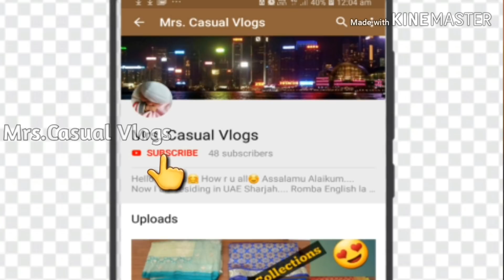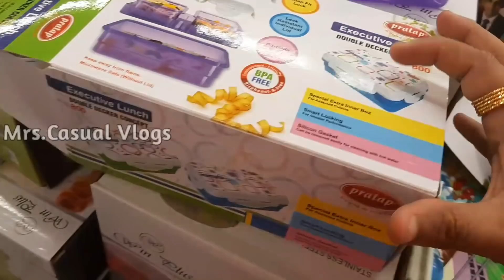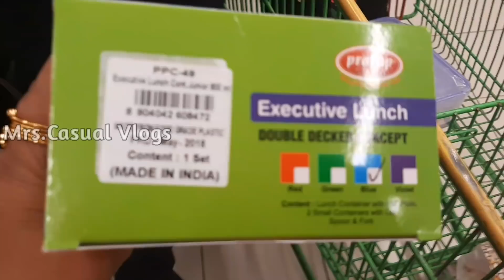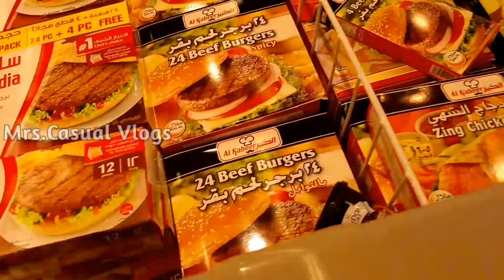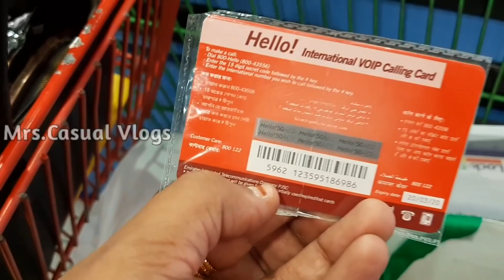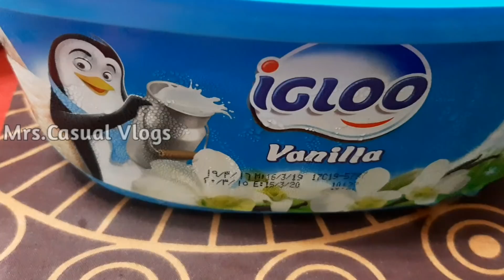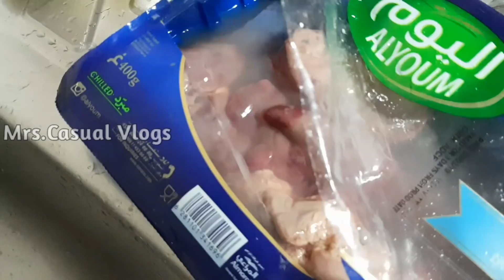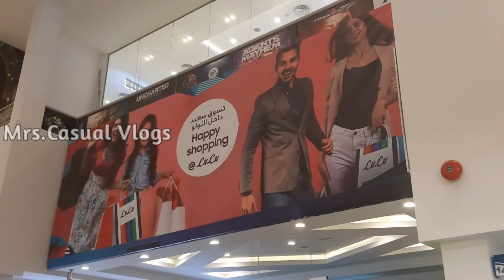என் அன்பு மகனின் முதல் நாள் பள்ளி அனுபவம்/ Random Vlog/ Lulu Shopping/ Dubai Vlog in Tamil/ DIMLVlog